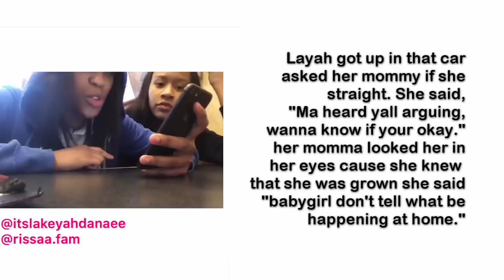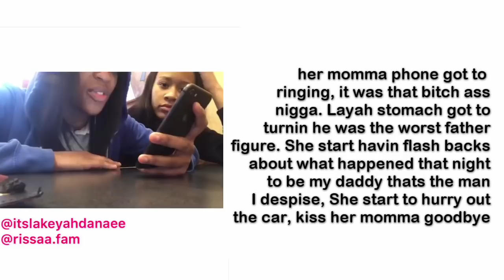What happened to Layah? || PT 1